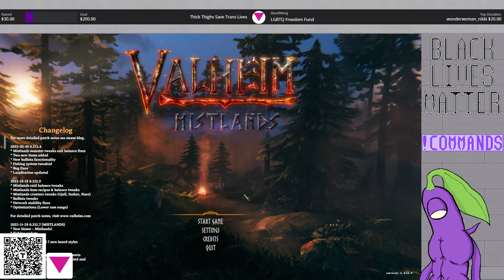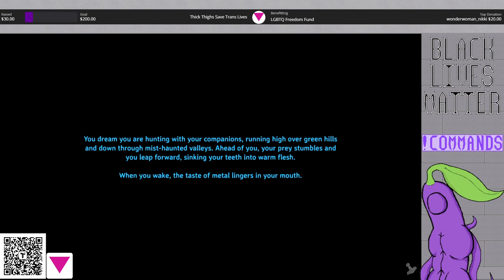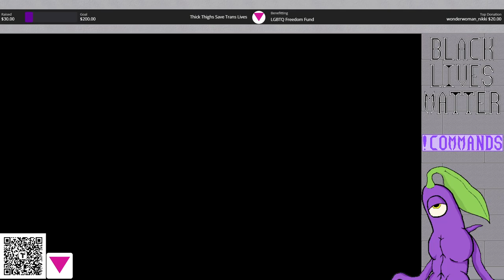Valheim - Mistlands: Stream 5